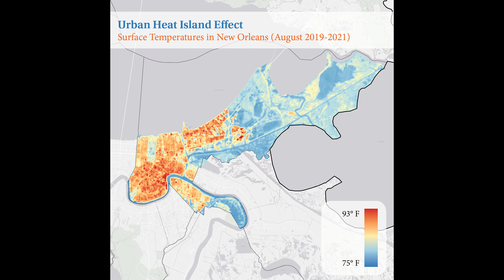Faculty Feature | Wes Michaels